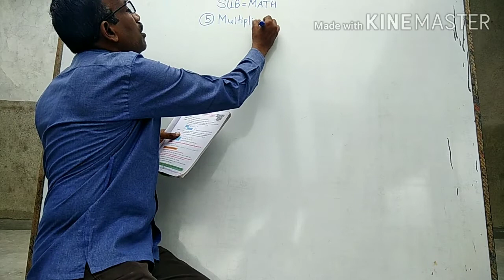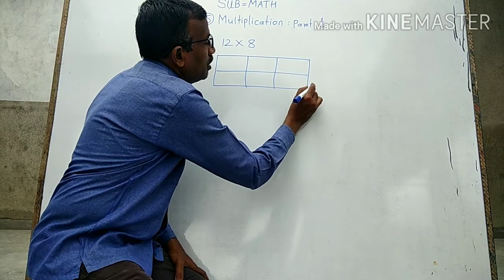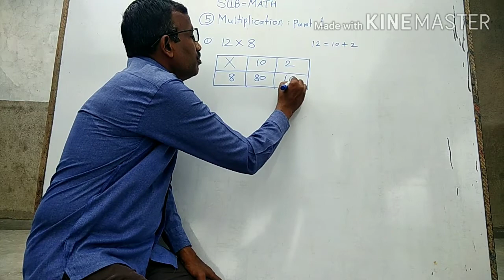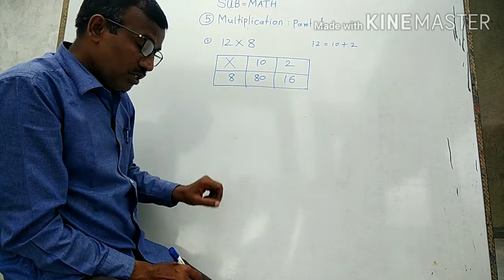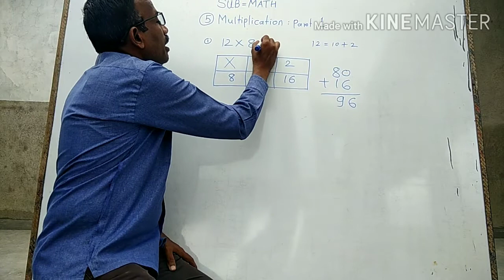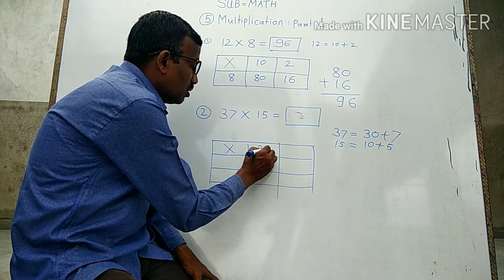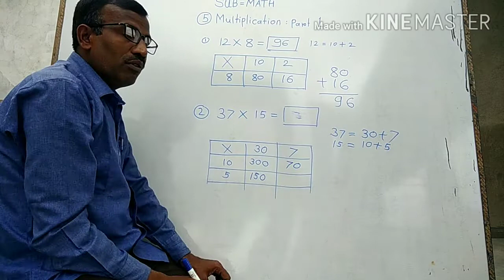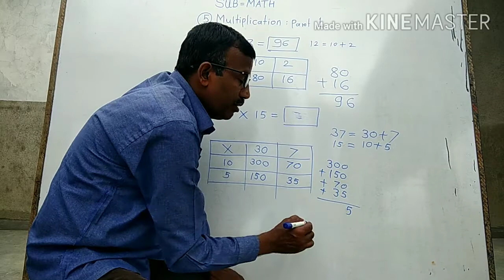Class - Fourth Subject - Maths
Multiply